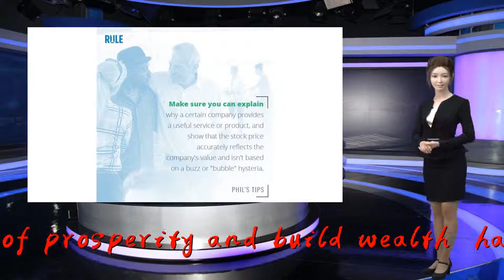What every woman needs to know about investing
Thank you so much!Investing isn&x27;t just a man&x27;s game.Financial equality and independence are just as important for women. And for those women looking to seek a life of prosperity and build wealth, having the right investing skills is the key.Many women may think they lack the knowledge and insight necessary to grow their money with investments. But various reports, including one found in The Forum for Sustainable and Responsible Investment&x27;s &quot;Investing to Advance Women&quot; guide, consistently confirm that women outperform men by a considerable margin when it comes to investing.To that point, a recent STEMconnector report found that women earn 12% higher returns than men when it came to individual investments.More from Invest in You:How women can take control of their money: Jean ChatzkyLet&x27;s give our kids the gift of an investmentWomen must find ways to avoid &quot;money FOG&quot;So what&x27;s different about the way a woman invests? Regarding banking and investing, in general women don&x27;t approach decision-making the same way men do.Risk tolerance: While not everyone manages their money the same, the gap in how women and men view risk is obvious. A Wells Fargo Investment Institute study found that 16% of men identify as &quot;more aggressive&quot; compared to just 4% of women.Integrated financial goals: For women, integrating a career, family and the need for self-care is often more important than beating the benchmark. This drives them toward more meaningful financial goals tailored to their life&x27;s circumstances.Relational approach: Rather than being driven by processes and results, women are more relational with their money. Seeing the big picture — which is essential in building an investment strategy — is part of their natural repertoire.